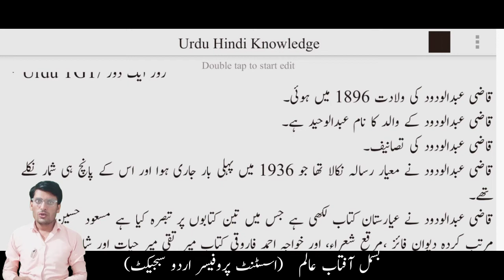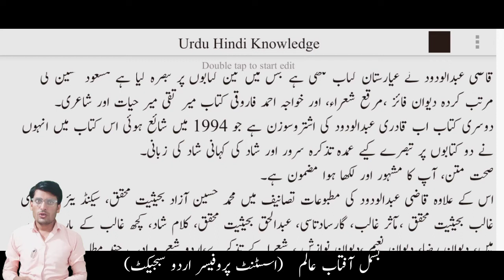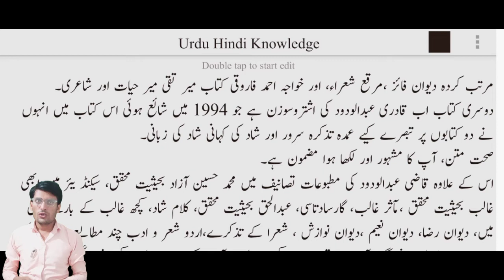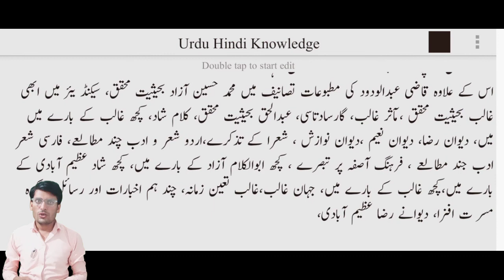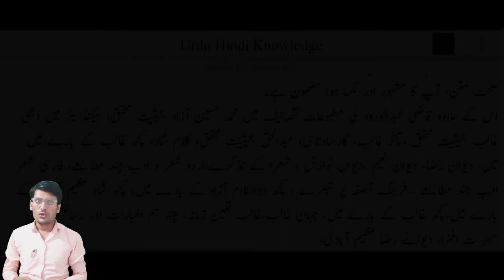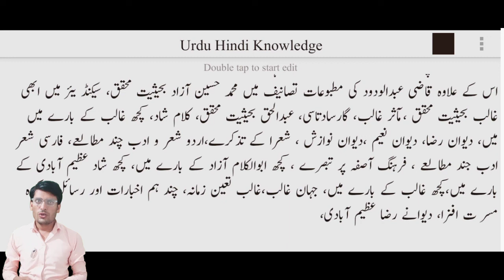qazi abdul wadood ki biography/ قاضی عبدالودود کی تصانیف/tankeed/UGC NET Unit 7/ قاضی عبدالودود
M.A NET
Urdu-UP-TGT#